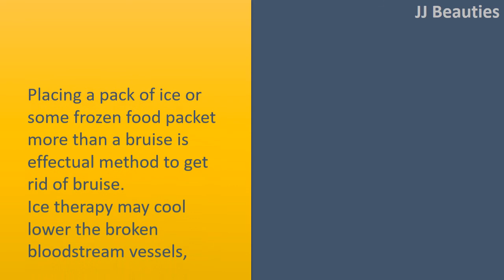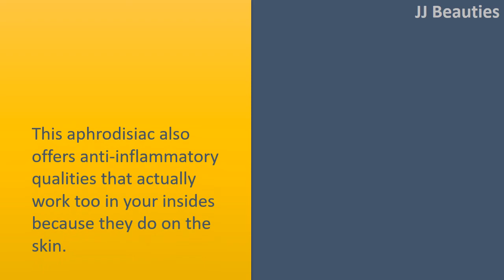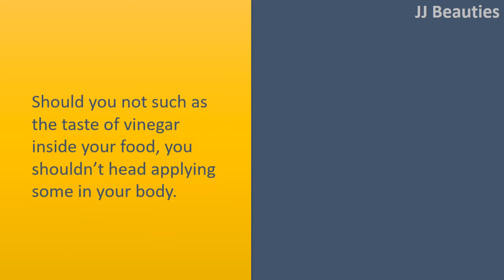DIY tips to get rid of bruises fast - easy tricsk to remove bruises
How to get rid of Bruises Fast.

Ice Therapy.
Placing a pack of ice or some frozen food packet more than a bruise is effectual method to get rid of bruise.
Ice therapy may cool lower the broken bloodstream vessels, effectively slowing and controlling the leakage bloodstream.
Only 10 to 15 minutes could save you hrs or perhaps times of pain and inconvenience.

Warm Water Bottle.
Using a warm water bottle to reduce clotting or slow lower the flow of bloodstream towards the broken tissue can also be one other popular home cure to get rid of bruises.
A warm water bottle works best if it's stored around the bruise not less than 15 to 20 minutes.

Onion.
This aphrodisiac also offers anti
inflammatory qualities that actually work too in your insides because they do on the skin.
Onions work nicely to correct broken skin cells, which is even stated the layers with an onion resemble the layers of your skin.
Extract the onion juice or simply rub a freshly cut onion in your bruise.

Vinegar.
Should you not such as the taste of vinegar inside your food, you shouldn't head applying some in your body.
Vinegar is stated to work in circulating the bloodstream which has clotted in an affected area.
Best used as a hot water and vinegar mix, vinegar can offer instant relief to some bloodstream clot.